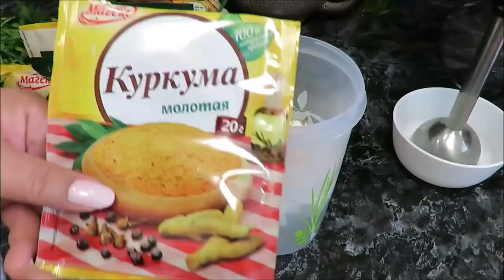🍲🍴🍅Самые Вкусные куриные сердечки с кунжутом🍅🍗🍲 в сливочно авокадовом соусе